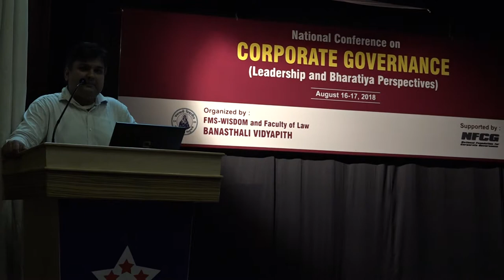Talk on Integrated Reporting - CS Amitava Banerjee at Banasthali Vidyapith 6/6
Banasthali Vidyapith in association with National Foundation for Corporate Governance (NFCG) organized a National Conference on Corporate Governance (Leadership and Bharatiya Perspectives).